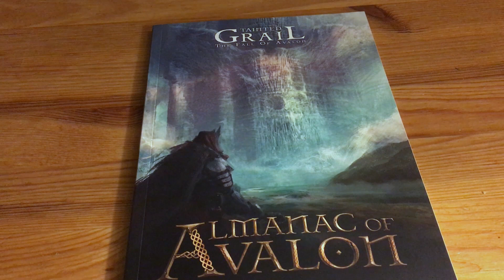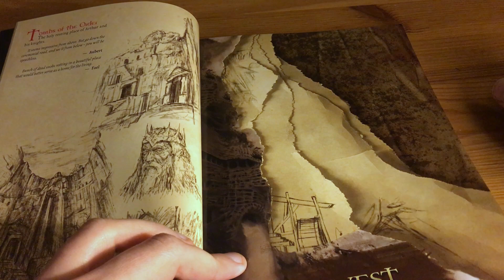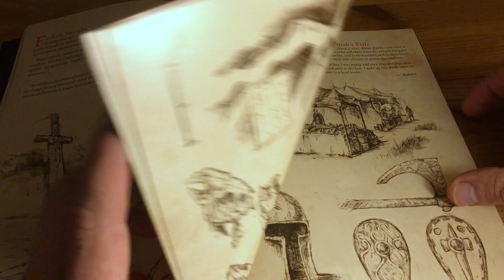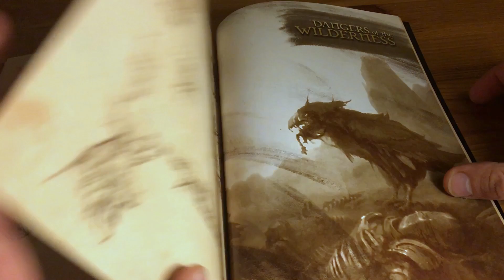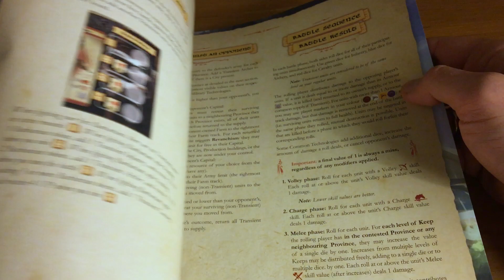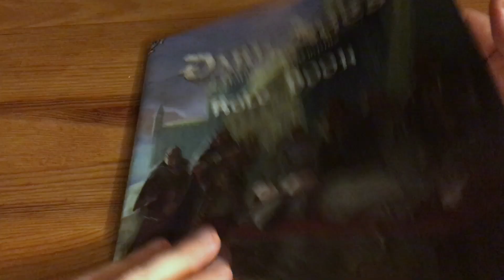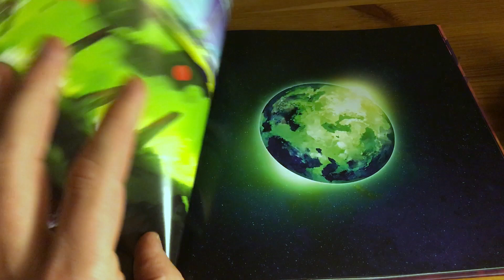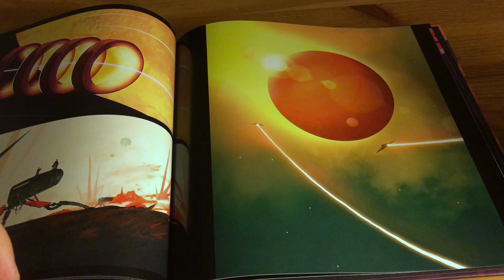Granie po 30 - Podsumowanie roku i plany na najbliższą przyszłość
Witam was wszystkich w tym materiale podsumowującym zeszły rok, który głównie minął pod znakiem Tainted Grail: Ostatni rycerz. Zobaczcie również, jakie są plany na najbliższe miesiące:

00:00 Tainted Grail
04:02 Dark Ages
05:28 Tajemnicza gra